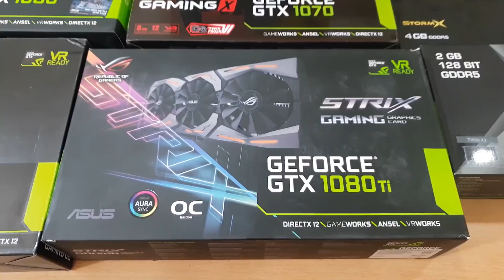PUBG - Day 113 (Live) - هیوای گەلێک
ژیان ئاوایە، نازانی یەک دەقەی تر چیو لێ بەسەریەت، بۆیە ئەوەنە بە قورسی مەی. گرە

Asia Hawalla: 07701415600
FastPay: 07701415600